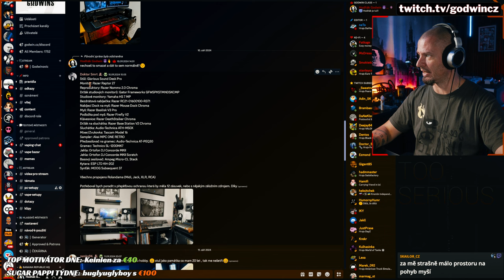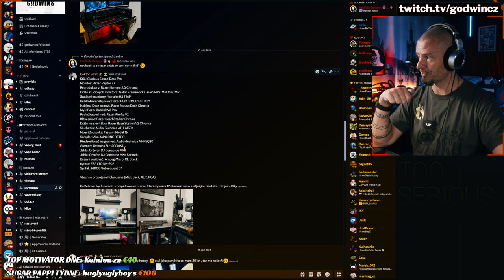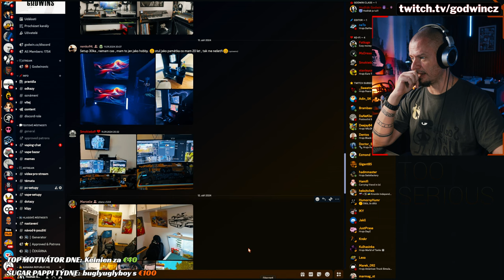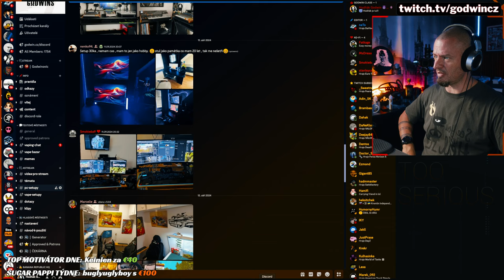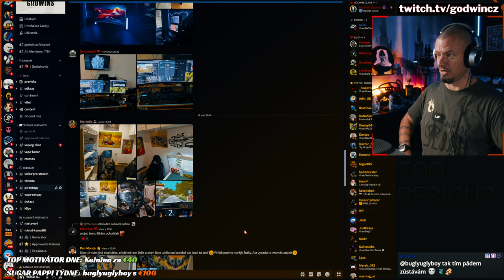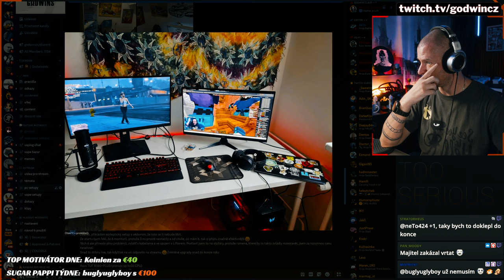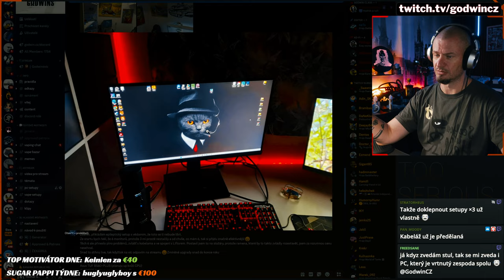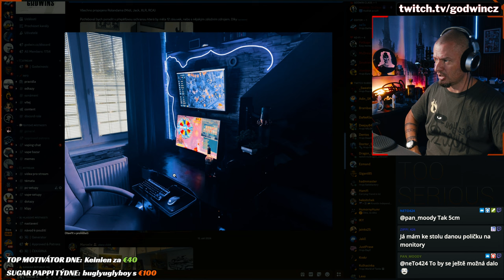Lepší než byste čekali!!! VAŠE PC KOUTKY A STUDIA...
Je zajímavé, jak pěkně si se svým gamingovým koutkem umí někteří vyhrát... i když jim to negeneruje žádné peníze ;)